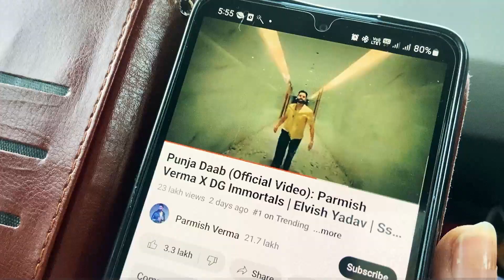10,000 ki Shopping😍 मोटा खर्चा करवा दिया आज तो😡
10,000 ki Shopping😍 मोटा खर्चा करवा दिया आज तो😡 shopping fashion Vlog-13

Inspired by -  @Ajju0008YT    @daksh0008    @ElvishYadavVlogs   @ExploreTheUnseen2   @TheSocialFactory    @DilsefoodieOfficial   @VeggiePaaji   @sauravjoshivlogs3057